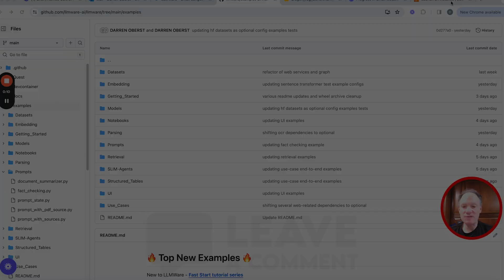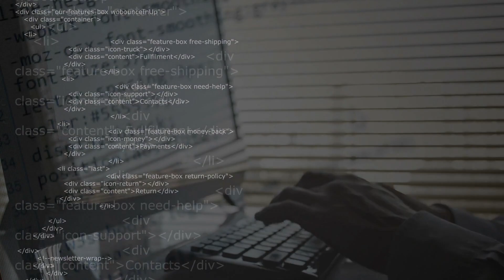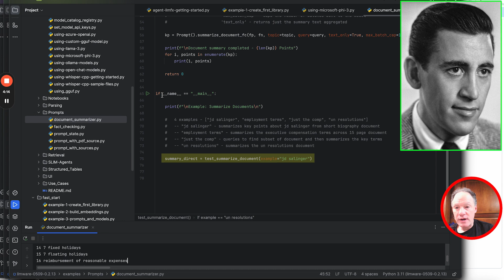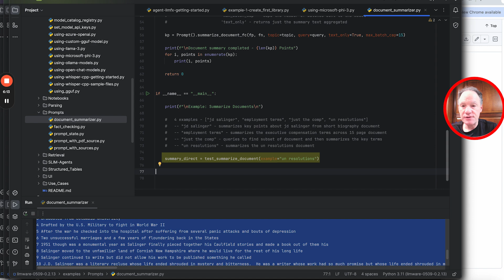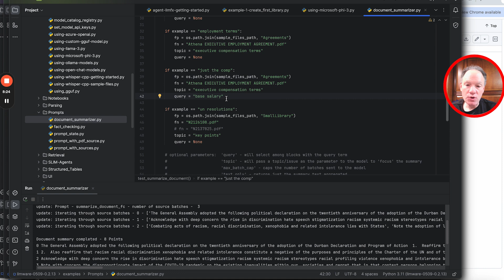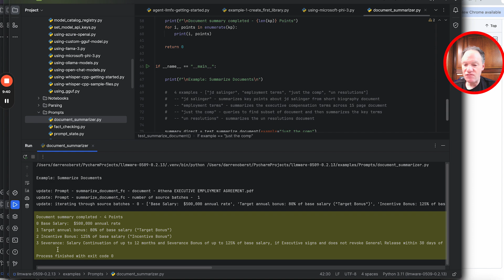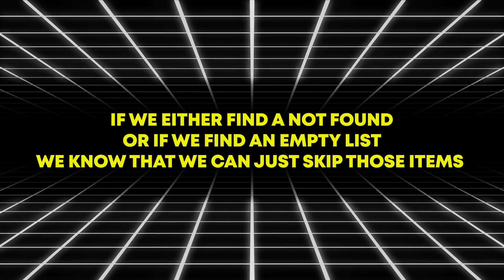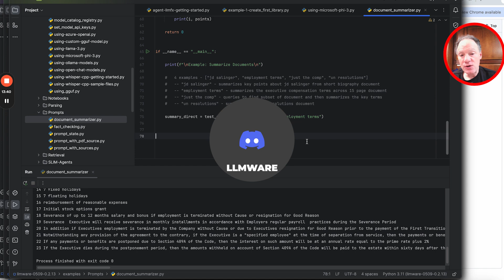Document Summaries with Small Language Models (SLIMs Cookbook)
Learn how to create fact-based, focused document summaries that exceed context windows of small language models with 3 extremely compelling examples:
1) research paper;
2) UN resolution; and last but not least
3) a very complex 15 page Executive Employment Agreement (2 variations).

See how we do this using CPU-friendly small language models on a laptop to quickly extract high-quality summaries for complex documents.